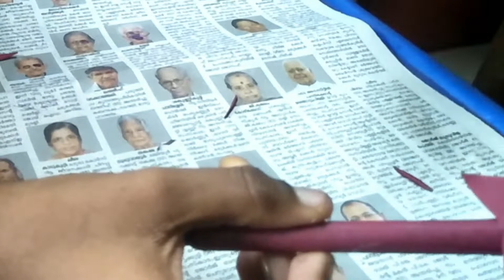Craft Time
Craft Time/ Part 3/@ You and Me Learning